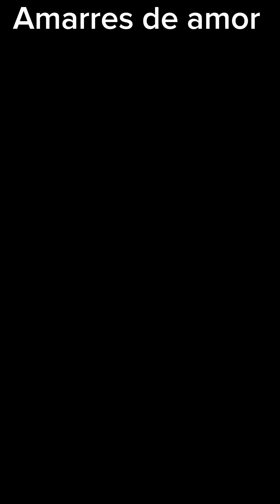Cómo ingresar a un cementerio,el sonido no lo hice yo ,es algo raro porque no sale mi voz